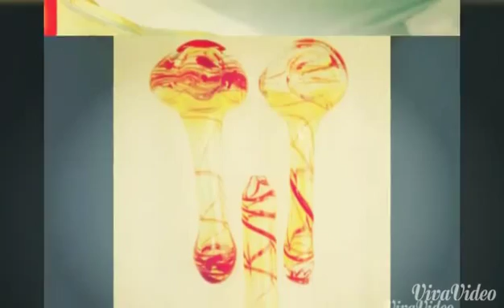GIRL GLASS BLOWER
RPGLLC/RACHELPHILLIPSGLASS